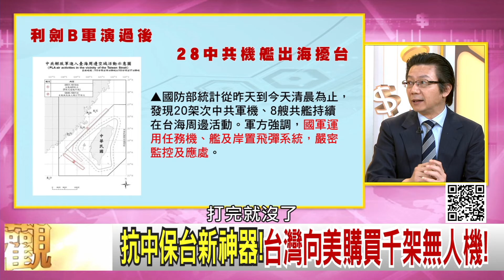精彩片段》吳明杰:習近平 依然以武逼統...【年代向錢看】2024.10.17@ChenTalkShow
下載【年代電視】APP：
iOS平台：